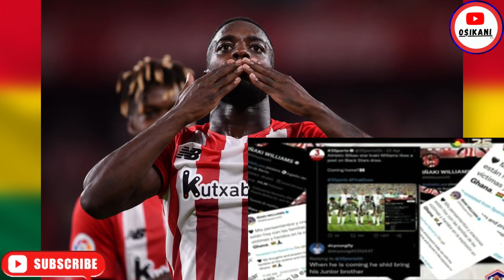Inaki Williams sends message to Ronaldo’s Portugal, Uruguay & Korea - Ghana Black Stars will qualify